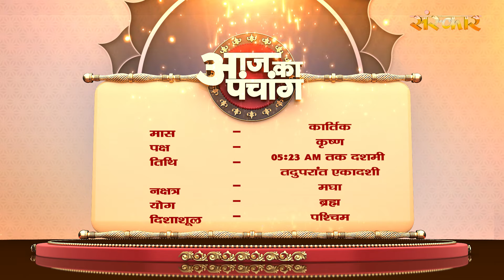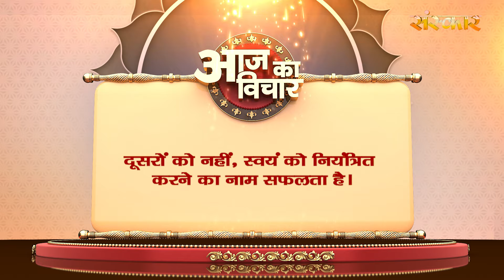Aaj Ka Panchang - 27 अक्टूबर 2024 ! कार्तिक कृष्ण पक्ष 05:23 AM तक दशमी तदुपरांत एकादशी